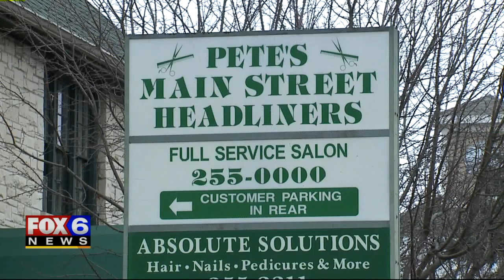Menomonee Falls barber hangs up his clippers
A local barber is hanging up the scissors after several decades in business. With an electric razor in hand and a client in his chair is how Menomonee Falls barber Pete Sorenson has spent the last 45 years. On Friday, Dec. 27 his journey came to an end.